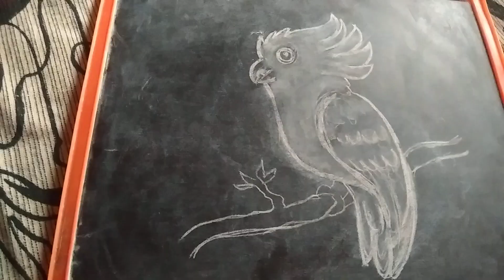cocktail bird drawing | kids special slate pencil